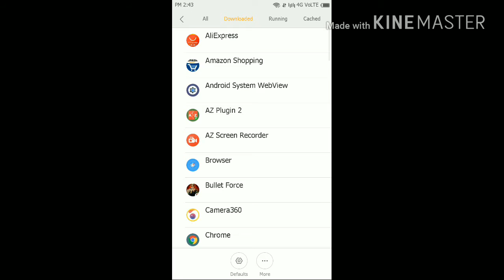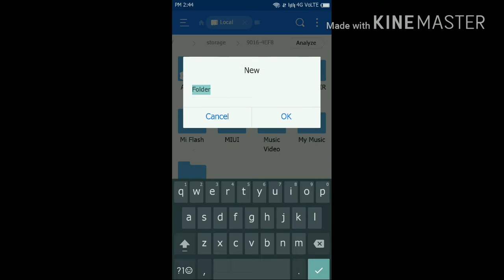SD CARD READ/WRITE PERMISSION PEK DAN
Phone dang ah atih dan ain ang vek tho ang. Redmi phone ka hmang.